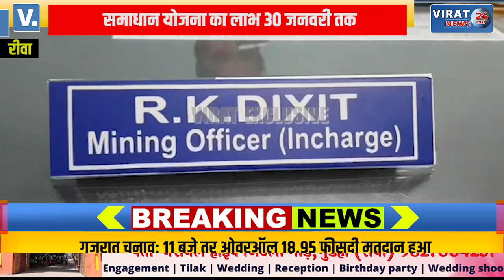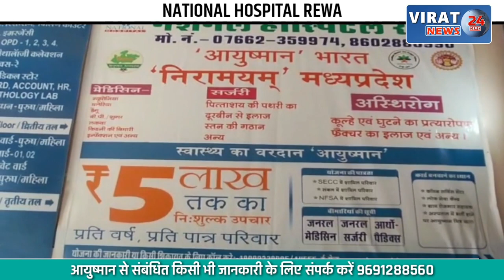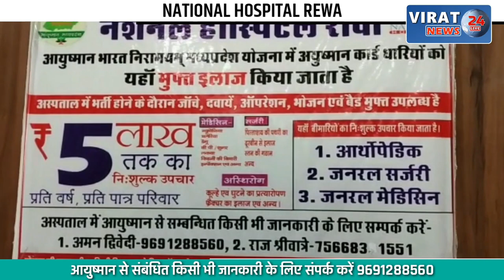🔻रीवा- लंबित खनिज राजस्व भुगतान के लिए समाधान योजना का लाभ 30 जनवरी तक !